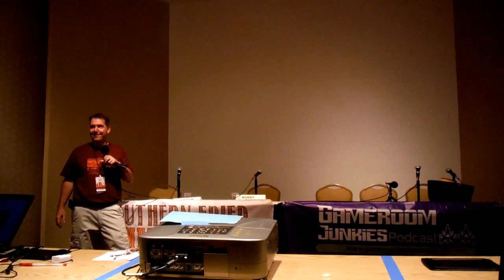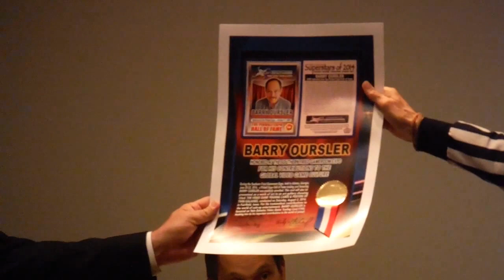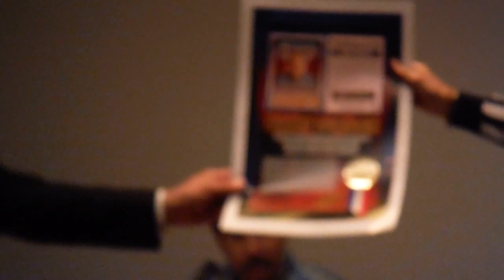Barry Oursler Pinball Presentation At SFGE Arcade Expo 2014 part 1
Barry Oursler Pinball Presentation At SFGE 2014 part 1